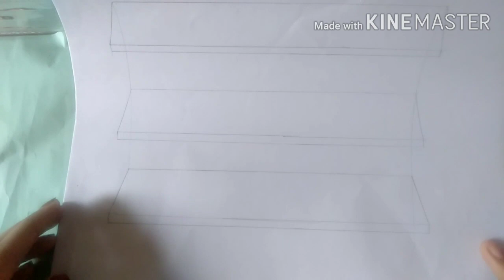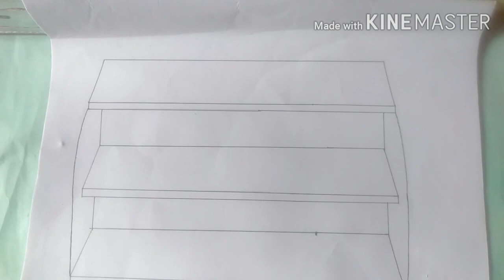(PAPER DOLL) Bakery {Part 2} drawing of furniture~ counter, shelf etc / Handmade Paper Craft For Kid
important.
We love working with paper doll, this channel and all of it's videos are "directed to everyone" with in the meaning of title 16 C.F.R  §312.2 ,and are not intended for children under 13 years of age.